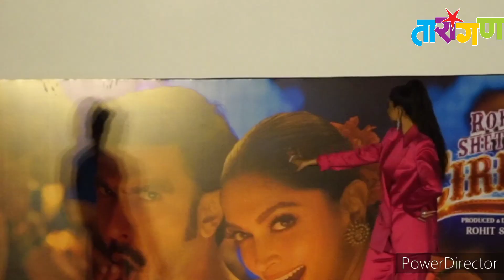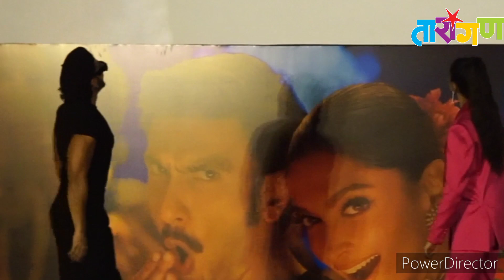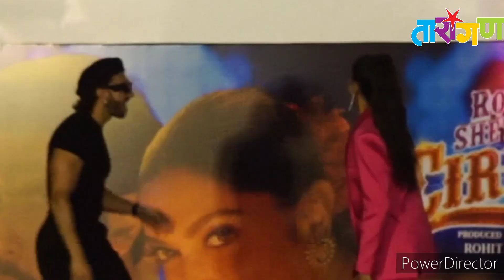दीपिका पदुकोण आणि रणवीर सिंगने केला भन्नाट डान्स